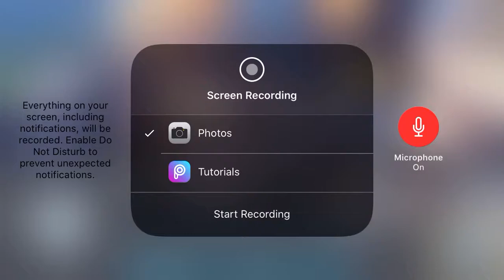Holy Naruto Run